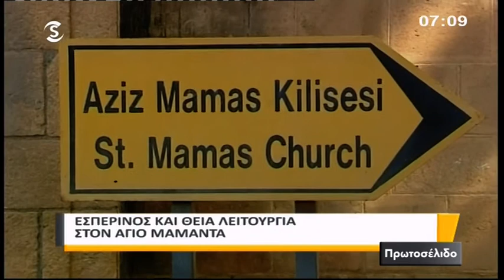Δελτίο Ειδήσεων - Πρωτοσέλιδο 1/9/14